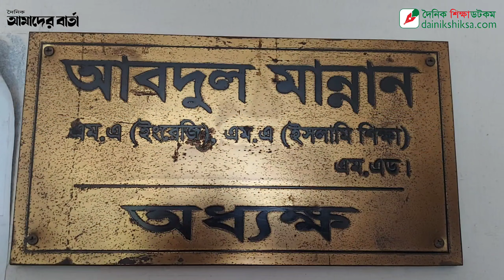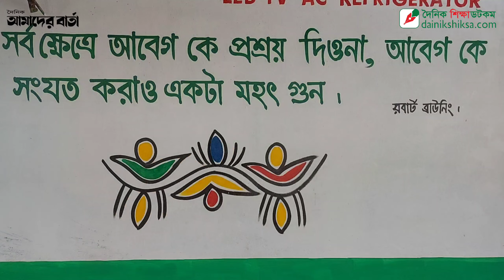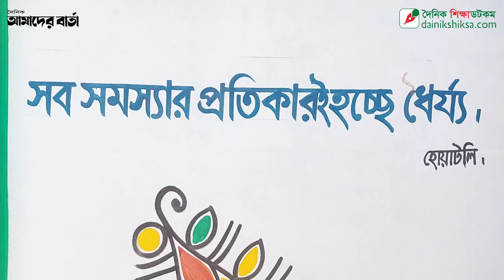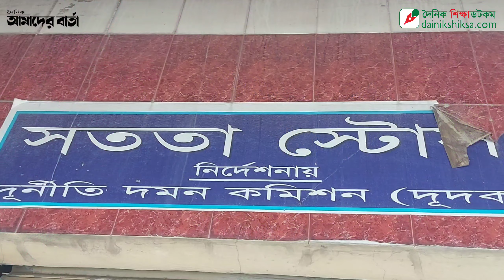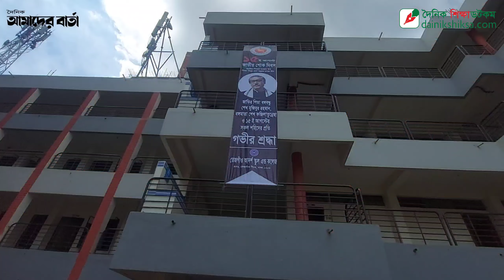আদর্শ মানুষ গড়ার প্রতিষ্ঠান তেজগাঁও আদর্শ স্কুল এন্ড কলেজ